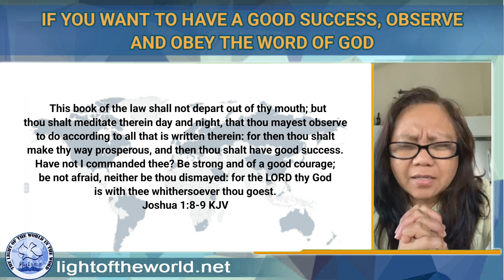IF YOU WANT TO HAVE A GOOD SUCCESS, OBSERVE AND OBEY THE WORD OF GOD.